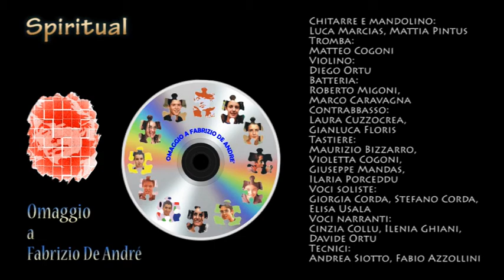SPIRITUAL - Omaggio a F. De André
PROGETTO DE ANDRE'
Nell'anno scolastico 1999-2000, programmando l'attività di un laboratorio musicale extracurricolare della Scuola Media Pascoli di Assemini (CA), trascinato emotivamente dalla recente scomparsa di Fabrizio De André, decisi di forzare la mano nella scelta del repertorio da far suonare agli studenti, mettendo da parte provvisoriamente i loro preferiti Ligabue, Vasco, Litfiba e Laura Pausini e proponendo un progetto interamente dedicato a Fabrizio De Andrè, certamente non troppo vicino ai loro gusti, ma sicuramente ricco di spunti culturali. Al primo impatto gli studenti non mostrarono particolare entusiasmo ma col passare dei giorni e soprattutto con il grande apprezzamento mostrato dal pubblico in occasione del concerto finale ci fu la conferma che un grande poeta come De Andrè poteva e può arrivare ad emozionare non solo gli adulti ma anche le nuove generazioni.
E in quel momento che si evolve il vero "Progetto De Andrè" con la programmazione di un live tour di 6 anni (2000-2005) che ci permise di portare nelle piazze un originale spettacolo di elevato spessore culturale interamente realizzato da studenti di 11-14 anni ma rivolto sia agli adulti che ai loro coetanei. Il concerto, oltre che in 80 piazze della Sardegna, fece tappa anche a Rimini e a Caltanissetta con due importanti riconoscimenti. Questi i nomi dei protagonisti, alcuni dei quali – proseguendo nel campo della musica - sono attualmente dei validi professionisti: Chitarre e mandolino: Luca Marcias e Mattia Pintus; Tromba: Matteo Cogoni; Violino: Diego Ortu; Batteria: Roberto Migoni e Marco Caravagna; Contrabbasso: Laura Cuzzocrea e Gianluca Floris; Tastiere: Maurizio Bizzarro, Violetta Cogoni, Giuseppe Mandas, Ilaria Porceddu; Voci soliste: Giorgia Corda, Stefano Corda, Elisa Usala; Voci narranti: Cinzia Collu, Ilenia Ghiani, Davide Ortu, Gianluca Floris; Tecnici: Andrea Siotto, Fabio Azzollini; Regia: Piero Collu.
Piero Collu